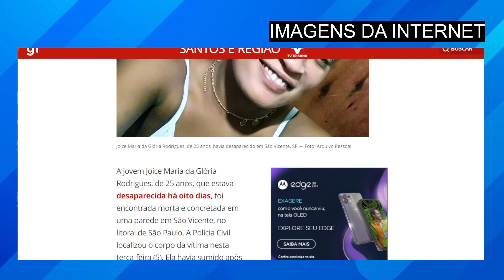Jovem desaparecida é achada CONCRETADA na parede, em São Paulo